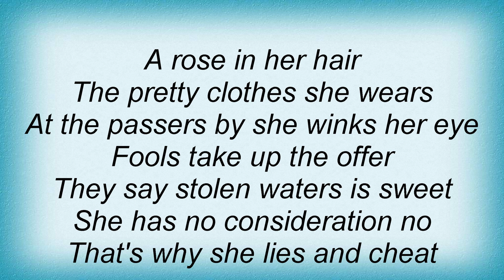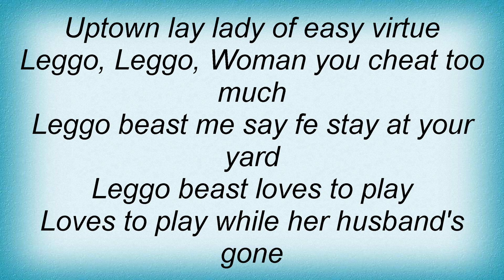Steel Pulse - Leggo Beast Lyrics